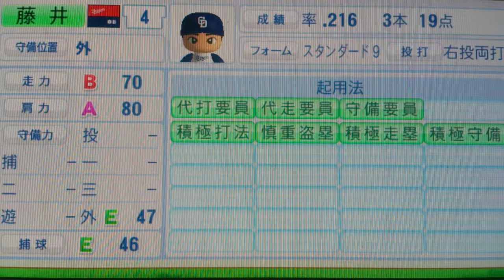中日ドラゴンズ 4 藤井淳志(あつし)選手「愛知県 豊橋東-筑波大-NTT西日本 O型 牡牛座」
パワプロ２０１７年シーズン序盤更新選手能力紹介動画です。